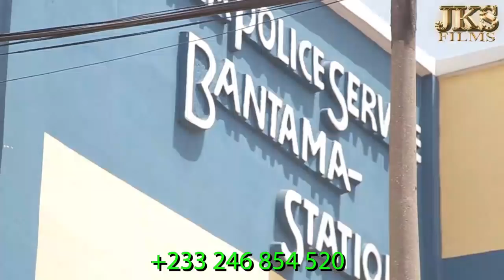Wagye waniso episode13,T God has been arrested 🔥🔥ooo,Obaa Akua is in happy mood 🤣🤣🤣😍🔥🔥